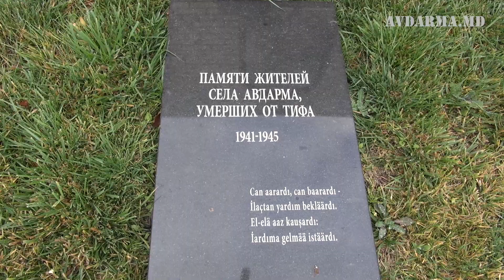Жители села Чишмикиой в Авдарме. 4 декабря 2017 года